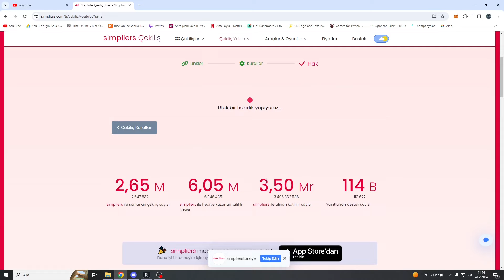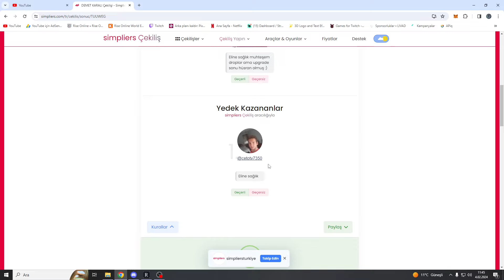5 BİN TL'LİK UPGRADE / FARM-PK-BOSS / ÇEKİLİŞ / RİSE ONLİNE SIFIRDAN ZİRVEYE SERİSİ B3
rise online world rise online world gameplay rise online world pvp rise online world trailer
rise online world pk rise online world upgrade rise online world levo rise online world mage
rise online world warrior rise online world ilk bakış rise online world cloud gaming rise online world başlangıç
rise online world yeni başlayanlar rise online world soru cevap  rise online world ekip rise online world farm
rise online earth golem farm earth golem rise online rise online world galia rise to wealth wifi.prenurs rise online alchemy
rise online world karakter rise online world para kazanma rise online world mobil rise online world reklam müziği
rise online world oynanır mı rise online world nasıl oynanır rise online world oynanış rise online world review
rise online world rehber rise online world tanıtım rise online world türkçe rise online gameplay rise online world warlicia
rise online world 1. yıl rise online yeni dungeon rise online world 2023rise online kaleb dungeon rise online row farm
rise online 85 asas